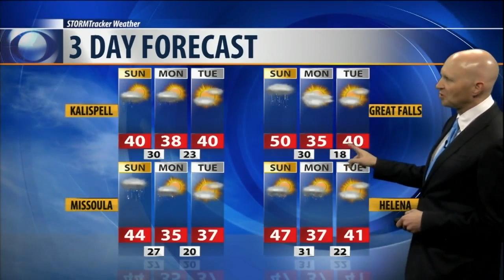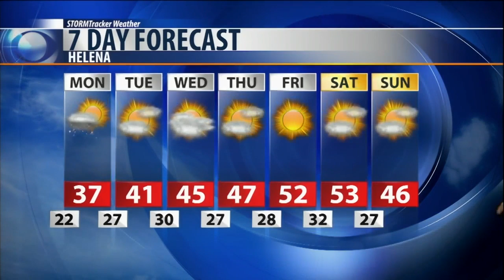A chilly start to the week - Sunday Forecast